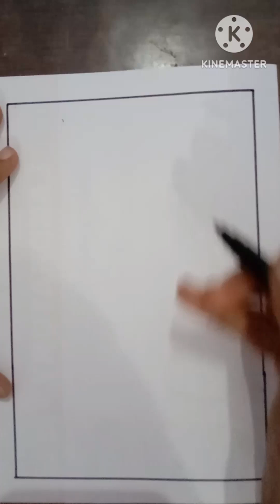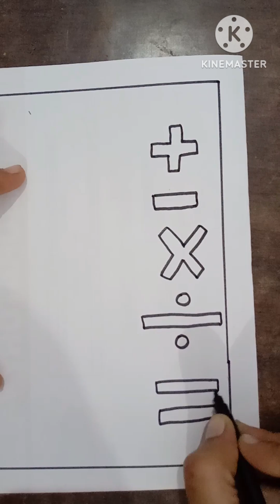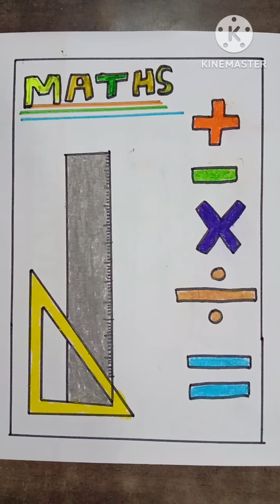project page decoration